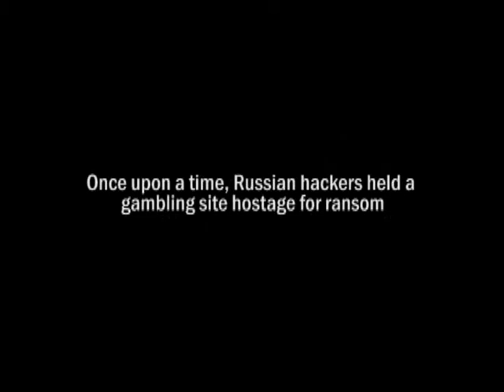Russian hackers held a casino site hostage (1 of 3)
Bill Margeson, president and co-founder of CBL Data Recovery Technologies, shares his favourite data recovery adventure stories.